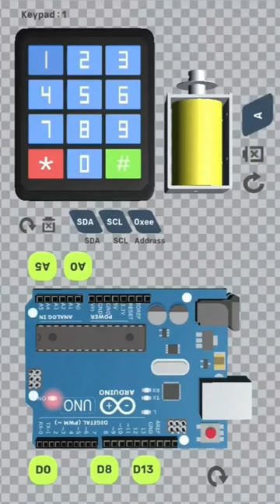App Arduino Prime